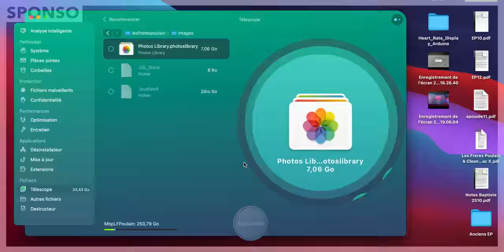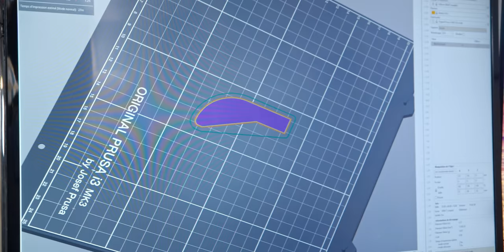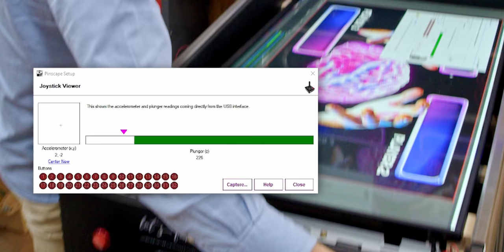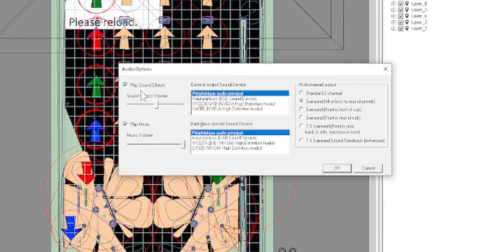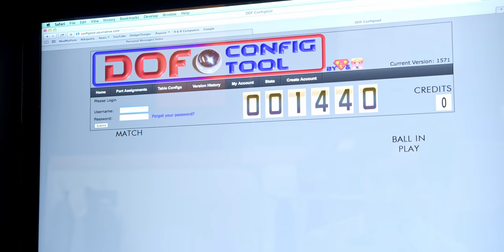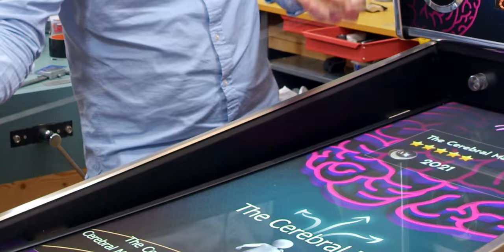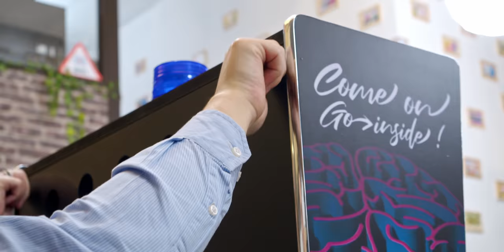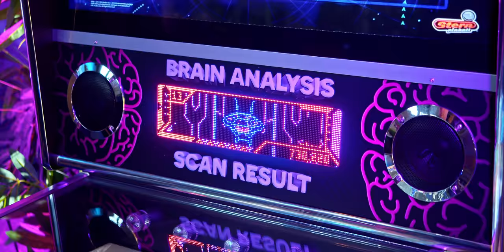Notre plus BEAU PROJET est FINI !!! DIY PINCAB TER-MI-NÉ !! [Flipper numérique e-penser - EP06]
On a mis tout ce qu'on avait dans ce PinCab hommage à e-penser. Construire un Flipper numérique prend un temps fou, mais qui est passionnant. Vous en avez pensé quoi de cette série ?

00:00 Intro
00:34 Nettoyer son Mac avec CleanMyMac
2:00 Installation Monnayeur
3:00 Installation Strip Led
4:15 Créa + impressions3D cale écran et trappe
5:50 Logiciels et conf PinCab
7:35 Assignation boutons logiciel
9:11 Activer et régler Pin2DMD
9:38 Conf + Interface logiciel Tables
13:35 Installation Pinball X
15:35 Lancement Pinball X et Cerebral Maze
16:50 Finitions cadre autour de L’écran et du Flipper
19:15 GIVEWAYS ! Annonce Live Twitch Noël !
19:50 Grand (dé)Emballage du Flipper Direction @Epenser1 !
20:39 GRAND FINAL - Présentation Flipper

Le Twitch pour le live de Noël en direct :
🤑 Liens - liste d'achats - logiciels :
✔️ Gyrophare LED
✔️ Serre Cable
✔️ Port USB facade
✔️ Cable 20 AWG
✔️ Cable 0.75mm2
✔️ Diode de roue libre
✔️ Port RJ45 Facade
✔️ Strip led RGB
✔️ Carte son 7.1
✔️ Amplificateur 2.1
✔️ Pince Connecteur plats
✔️ Pince cosses isolées
✔️ Ventilateurs Thermaltek
✔️ Pate Thermal Grizzly
✔️ Asus 1660Ti
✔️ Asus C.Graphique
✔️ CPU Ryzen
💲COÛT DÉTAILLÉ DU PINCAB 💲
ArtCab : 1193.37€ (Kit DIY MDF, carte UPC, boutons, pieds, t-molding, lance bille, etc.)
LeroyMerlin : 83.58€ (Verres, baguette et découpes de bois)
ECFlipp : 139€ (Lockbar)
SmallCab : 389€ (Pin2DMD, knocker, moteurs, lockdown, monnayeur)
10 contacteurs : 115€
Ordinateur : 735€ (Ryzen 5, 16go DDR4, GTX 1660, 256go SSD)
Vinyle : 145€
TOTAL : 3950,95€ !
Attention ce prix n'est pas tout à fait représentatif du cout de revient réel qui est bien plus important. Nous avons aussi utilisé du matériel et des ressources de l'atelier.

LES DEUX IMPRIMANTES AU MEILLEUR RAPPORT QUALITÉ-PRIX DU MOMENT, SELON LFPOULAIN :
✔️ FLSun Super Racer (notre dernier coup de ❤️)
✔️ Buses Peinture
✔️ Perceuse vissseuse AEG
✔️ Scie sauteuse AEG
✔️ Sader colle Pro ou
✔️ Pistolet colle Ryobi
✔️ Ponceuse Ruban Ryobi
✔️ Affleureuse Ryobi
✔️ Scie circulaire Ryobi
✔️ Scie Onglet Ryobi
✔️ Lime Ryobi
✔️ Disqueuse Ryobi
✔️ Décapeur Thermique Ryobi
✔️ Visseuse AEG 18
✔️ Colle Patex Express
✔️ Mastic aérosol

🔨 On BRICOLE avec ça :
WOLFCRAFT :

Cadre/Montage : Jim Wild
Assistant Montage/Cadre : Josse Lebastard